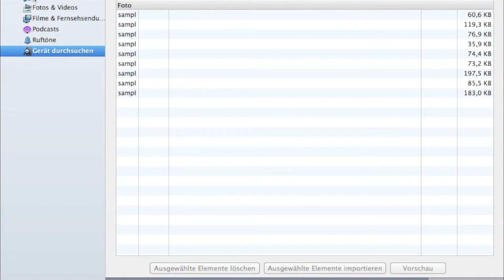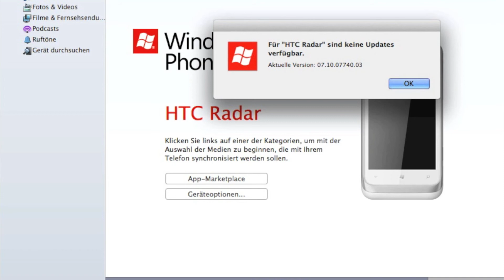HTC Radar Softwareupdate unter Mac durchführen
Softwareupdate unter Mac durchführen. HTC Radar Windows Phone 7